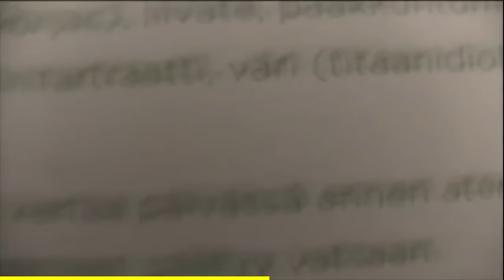Vastaan MIHIN TAHANSA Kysymykseen